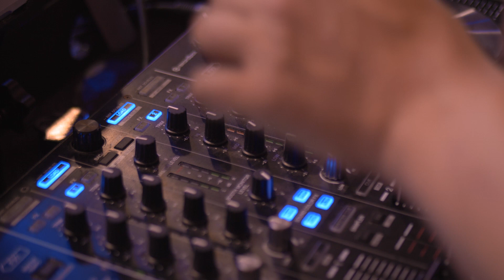OBJECTIF LUMIX 42.5 F1.7 MON AVIS ( UNE PETITE MERVEILLE )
Hello tout le monde, nouveau test en ligne avec le Panasonic Lumix 42.5 F1.7. Une petite merveille que je vous conseille pour vos tournages en basse lumière. Un objectif accessible pour tous avec des performances incroyables !!

! BOÎTIERS !

! OBJECTIFS !

! MONITEUR // ENREGISTREUR !

! FILTRES !

! STABILISATEURS !

! SAC PHOTO !

! SON !

! LUMIÈRES !

! DIVERS !

SpeedBooster Metabones XL :

! BATTERIES V-MOUNT !